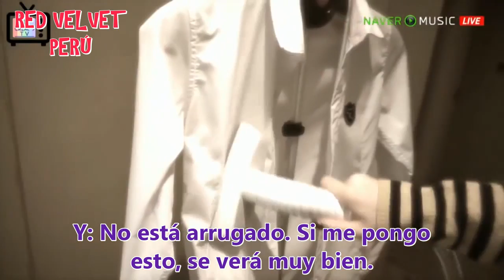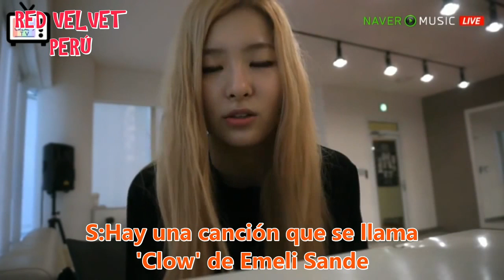[SUB ESPAÑOL] - 150318 | Cortes de 'Ice Cream TV' - Red Velvet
Traducción al ingles por: 훈슬님
Traducción al español - Subtítulos y tiempos: Karla F.|  RED VELVET Perú​

*tomar con los créditos respectivos*